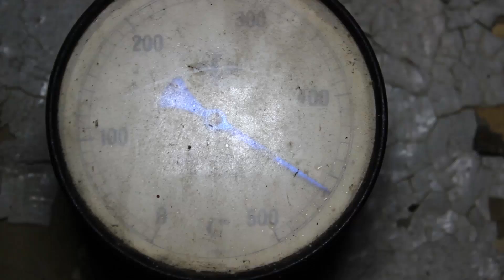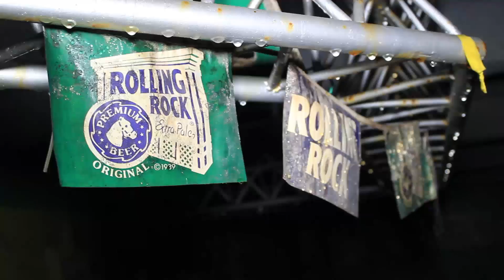Időutazás a lillafüredi Sziklában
A mostani 35-40-es korosztályból talán még sokan emlékeznek a 90-es években, a Palotaszálló szomszédságában működő Revolution diszkóra, ami nem csak Miskolc, de bátran kijelenthetjük, hogy Magyarország egyik legextrémebb szórakozóhelyének számított abban az időben.